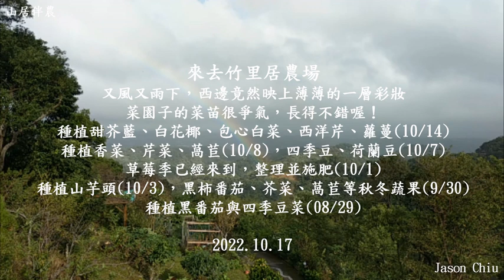山居伴農－20221017又風又雨下，西邊竟然映上薄薄的一層彩妝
又風又雨下，西邊竟然映上薄薄的一層彩妝
菜園子的菜苗很爭氣，長得不錯喔！
種植甜芥藍、白花椰、包心白菜、西洋芹、蘿蔓(10/14)
種植香菜、芹菜、萵苣(10/8)，四季豆、荷蘭豆(10/7)
草莓季已經來到，整理並施肥(10/1)
種植山芋頭(10/3)，黑柿番茄、芥菜、萵苣等秋冬蔬果(9/30)
種植黑番茄與四季豆菜(08/29)